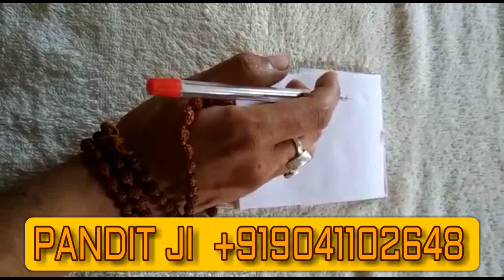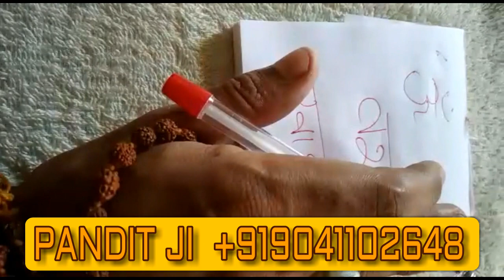यह मंत्र जैसे ही मुँह से निकला वशीकरण हो गया स्वः स्वः क्रियम अभिम हीं ॐ